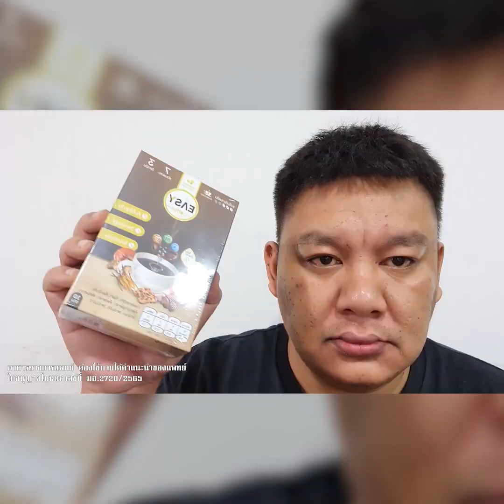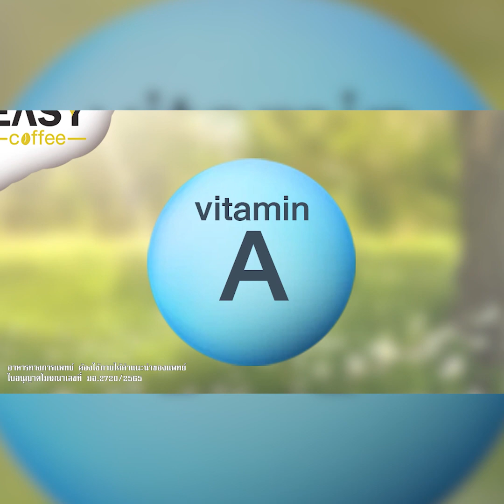อย่าคิดมาก ธุรกิจเทา มีนานแล้ว